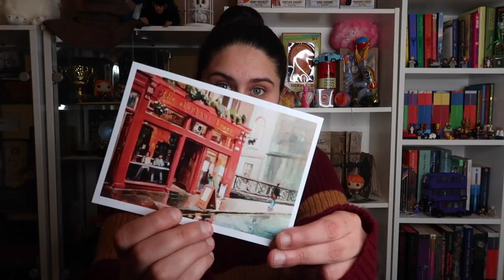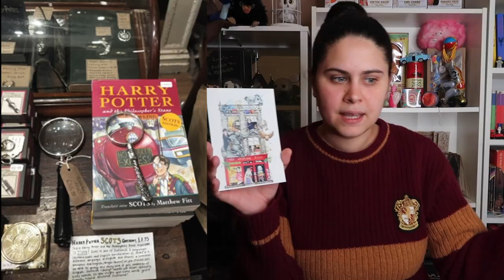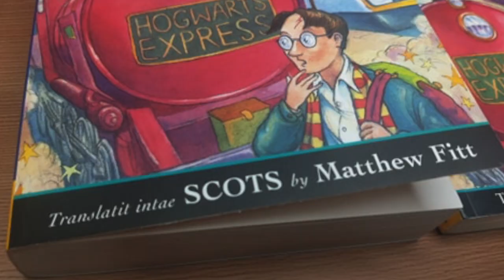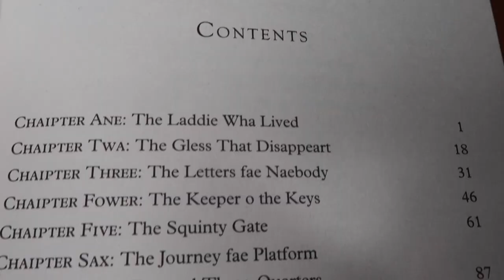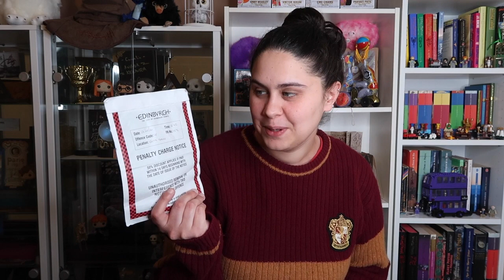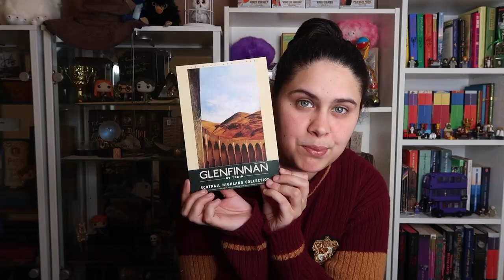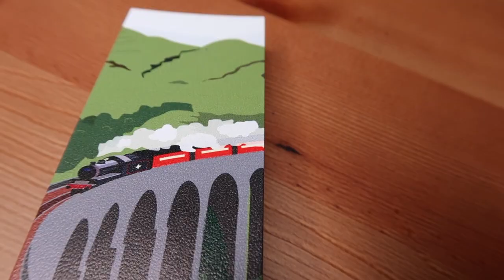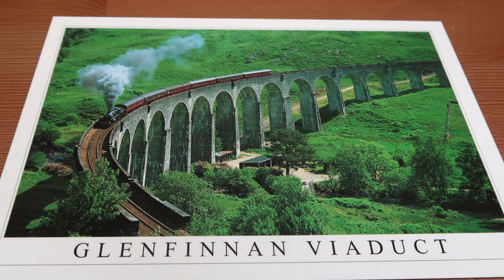MON HAUL HARRY POTTER D'ÉCOSSE!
Aujourd'hui, je vous amène avec moi en Écosse, lorsque nous étions en voyage dans les terres écossaises, j'ai craqué sur plusieurs objets à Édimbourg et Glenfinnan, je vous présente donc mes achats dans cette vidéo . Avec Virginie et Hélène, nous vous avons préparé 3 gros vlogs qui arrive cette semaine. On a hâte de vous partager tout ça :)

Des bisous magiques :)